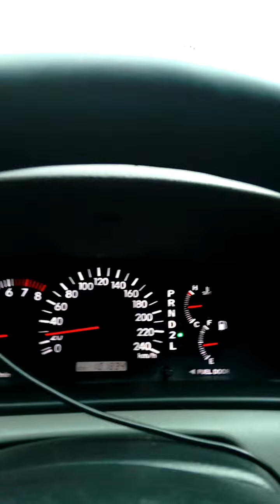av aricanduva muito transito como sempre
Um pouco do transito na av aricanduva